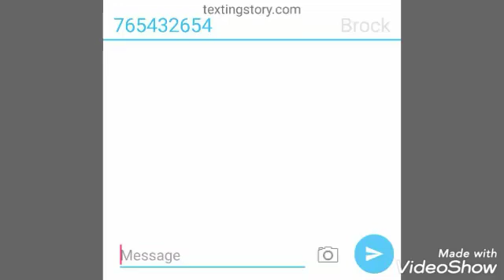Help,Fred! 《Edited & intro》